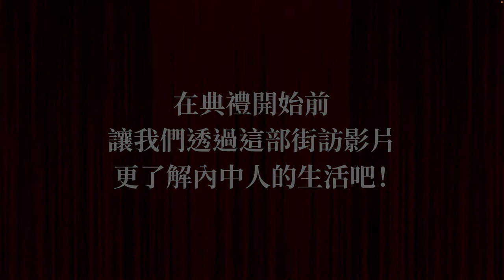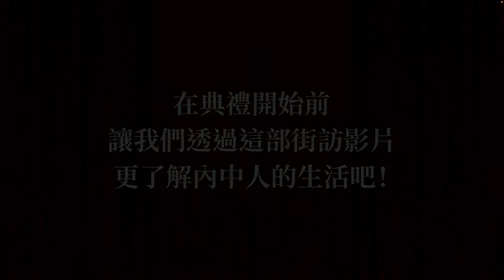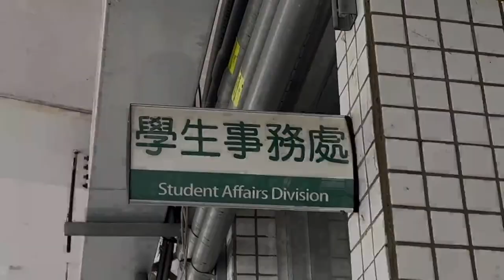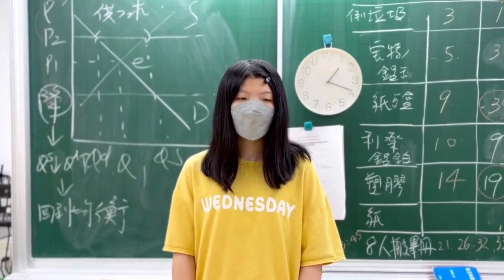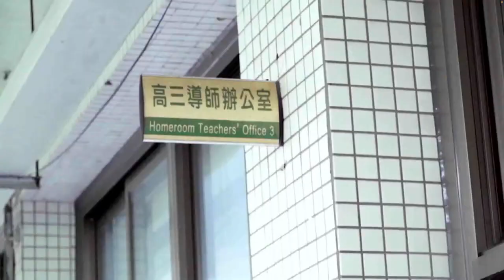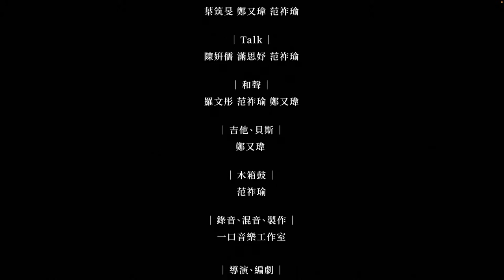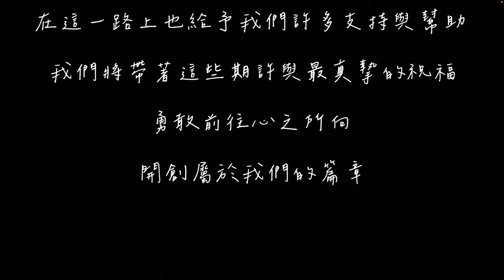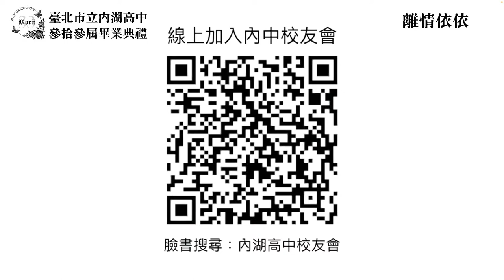內湖高中參拾參屆畢業典禮直播存檔｜《Morii》追逐定格於相紙上的時光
註：直播音訊設定有誤，請您至本頻道觀看典禮中所播放之影片，希望您能見諒；另外，部分片段因視訊設備異常，無法順暢呈現，畢聯會將於日後盡可能重新後製上傳新版本，供您欣賞。

｜典禮時間｜
112/6/2(五)
7時30分 開始直播
8時00分 典禮開始

｜典禮地點｜
臺北市內湖區文德路 218 號
臺北市立內湖高中 活動中心四樓

｜典禮流程｜
08時00分 - 08時20分 入　　場
08時20分 - 08時30分 開場表演
08時30分 - 09時00分 期勉祝福
09時00分 - 11時00分 榮耀時刻
11時00分 - 11時40分 回顧感恩
11時40分 - 12時10分 離情依依